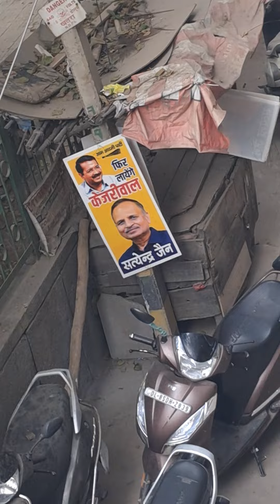थाना रानी BAGH में नाबालिग और बालिग द्वारा होर्डिंग सरकारी और प्राइवेट प्रॉपर्टी पर देखि 8809053581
थाना रानी BAGH में नाबालिग और बालिग द्वारा होर्डिंग सरकारी और प्राइवेट प्रॉपर्टी पर  देखिए 15/11/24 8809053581